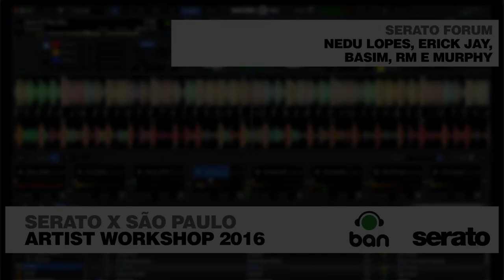DJs Forum - Serato Artist Workshop Brasil 2016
Os DJs Nedu Lopes, Erick Jay, Basim, RM, Murphy e os convidados fazendo um Fórum sobre o Serato e DJs no primeiro Serato Artist Workshop Brasil realizado na DJ Ban Elctronic Music Center em Outubro de 2016.